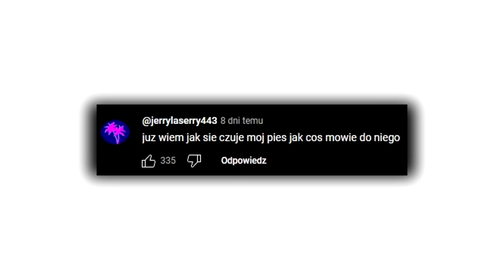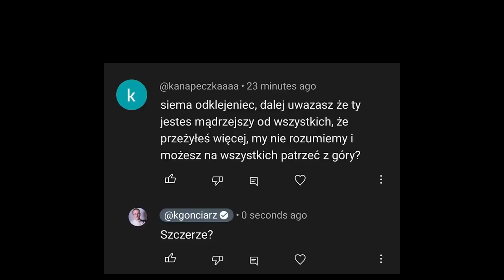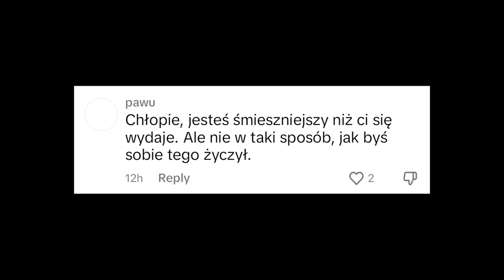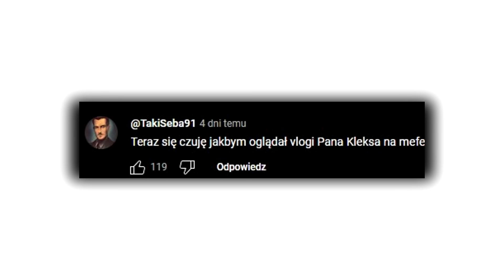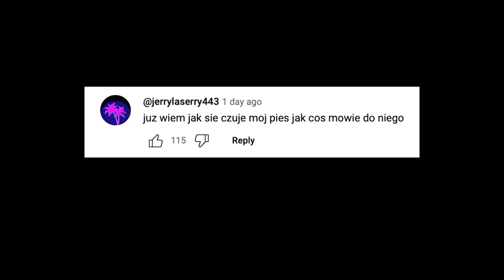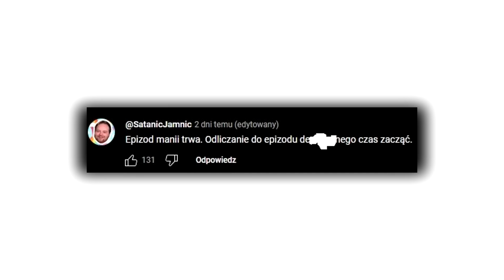GONCIARZA OSTATECZNIE P0J384Ł0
Krzysztof Gonciarz, ci ty gadasz?